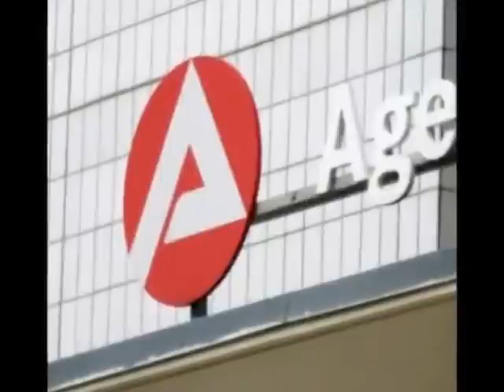Schlecker schließt über 2000 Filialen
Ehingen, Donau (sk). Am Mittwoch hat die Drogerie-Kette Schlecker eine Liste veröffentlicht, welche die Namen aller von der Schließung betroffenen Geschäfte beinhaltet. Selbige ist, laut Unternehmensangaben, vorläufig und wird möglicherweise ergänzt, jedoch werden die derzeit auf der Liste befindlichen Filialen definitiv geschlossen. Alle betroffenen Geschäfte erhielten kürzlich ein Fax: „Wir müssen Ihnen heute leider mitteilen, dass Ihre Verkaufsstelle nach vorläufigem Stand zum 24. März 2012 geschlossen wird." Nach derzeitigen Angaben sind circa 12.000 der schätzungsweise 47.000 Mitarbeiter (2012) betroffen, jedoch sollen die Schließungen nicht automatisch zu einer Kündigung führen...